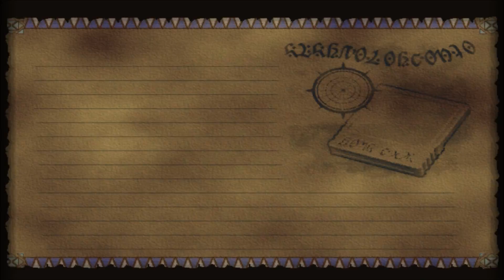Kratos plays Skies of Arcadia Legends Part 26: Fire the Moon Stone Cannon!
Nice to know Valua has a few more tricks up their sleeves. Little did they know though it's really no more powerful than the flamethrower attack De Loco was using. Too bad they don't have a Mana Cannon to use then we'd really be done for.

Wish to see more or want to skip to a certain part?

Want to know more about Skies of Arcadia?

Skies of Arcadia, released in Japan as Eternal Arcadia is a role-playing video game developed by Overworks for the Dreamcast and published by Sega in 2000. It was ported to the GameCube in 2002 as Skies of Arcadia Legends, featuring minor enhancements. Legends was in development for the PlayStation 2 and Microsoft Windows, but both ports were canceled shortly before the GameCube version's release. The game's story focuses around Vyse, a young air pirate in a Jules Verne-inspired fantasy world, and his friends as they attempt to stop the Valuan Empire from reviving ancient weapons with the potential to destroy the world.

On December 26, 2002, an enhanced port, Skies of Arcadia Legends was released in Japan for the GameCube. It was subsequently released in North America on January 27, 2003, and in Europe on May 23, 2003. Legends features slightly enhanced graphics, shorter loading times and some additional content. The game includes the Dreamcast's downloadable add-ons, and some new scenes, some of which tell stories of events that happened before the game.